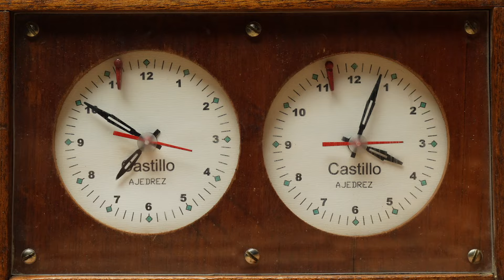VARIANTE ESMERALDA MITRE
Esmeralda Mitre es parte de una de las familias más emblemáticas de la Argentina. Es descendiente directa (chozna) de Bartolomé Mitre, Presidente de la república allá por 1862 y fundador del diario La Nación.  Es actriz, y si bien ha trabajado muchísimo en teatro clásico, cine y tv nunca fue ajena al mundo de la política; sabe y mucho.  Una partida de ajedrez imperdible que comienza con un Jaque Mate.